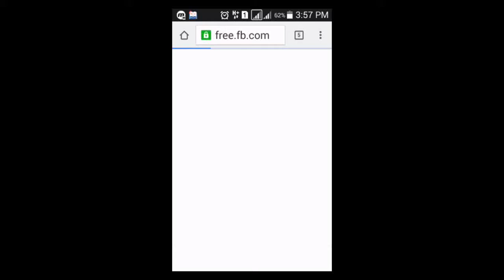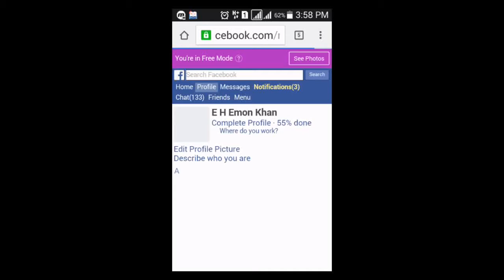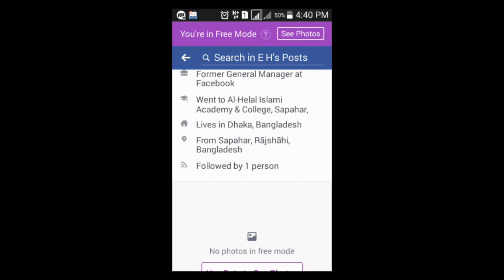কিভাবে ফেসবুকের ফলোয়ার অপশন চালু করবো। How to turn on Facebook follower option. mishu editz